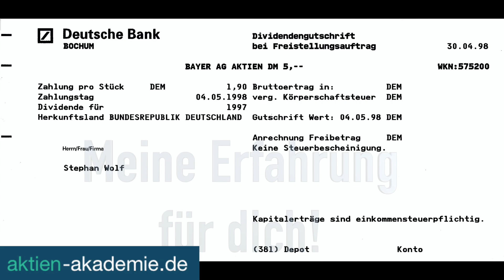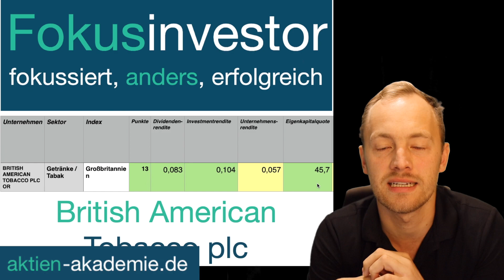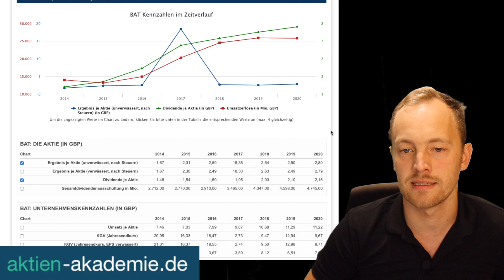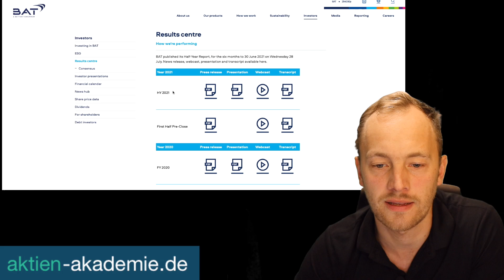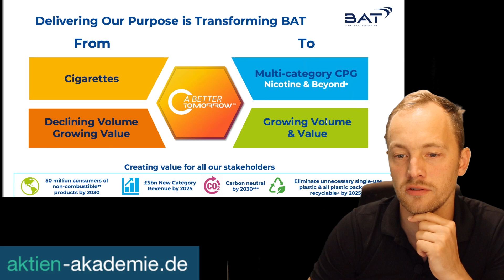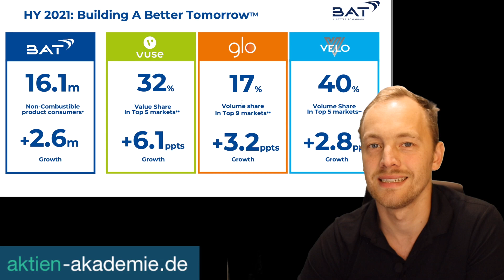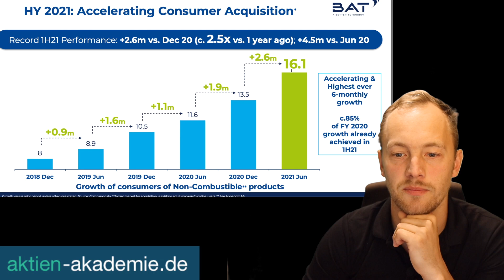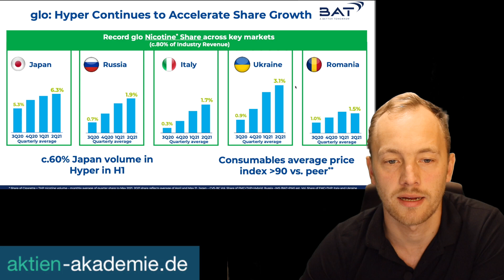British American Tobacco kurz vor dem +38% Turnarround | Aktienanalyse | BAT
British American Tobacco (BAT) ist meiner Meinung nach kurz vor dem Turnarround. Ein absolutes Topinvestment wenn du keine zu hohen Ansprüche an die Moral deines Portfolios hast. Viel Spaß!

aktien-akadamie.de Score: 13
Dividendenrendite: 8,3%
Investmentrendite 10,4%
Unternehmensrendite 5,7%
Eigenkapitalquote: 45,7%

In meinem Buch bekommst du die geballte Ladung Erfahrung aus 20 Jahren. Und das alles auf ca. 160 Seiten kurz, bündig und ohne Fachchinesisch

Keine Anlageberatung sondern nur meine Meinung und 100%ige Transparenz.